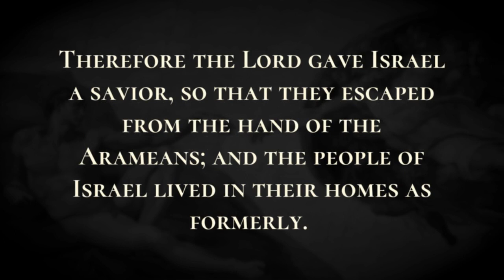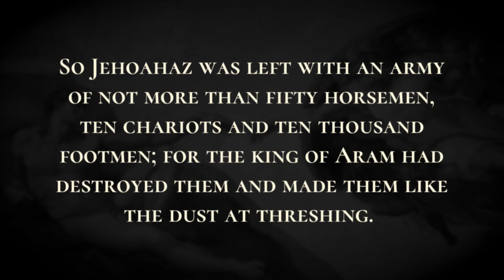Jehoahaz Reigns over Israel - Holy Bible, 2 Kings 13:1-13:9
Jehoahaz Reigns over Israel

In the twenty-third year of King Joash son of Ahaziah of Judah, Jehoahaz son of Jehu began to reign over Israel in Samaria; he reigned seventeen years.  He did what was evil in the sight of the Lord, and followed the sins of Jeroboam son of Nebat, which he caused Israel to sin; he did not depart from them.  The anger of the Lord was kindled against Israel, so that he gave them repeatedly into the hand of King Hazael of Aram, then into the hand of Ben-hadad son of Hazael.  But Jehoahaz entreated the Lord, and the Lord heeded him; for he saw the oppression of Israel, how the king of Aram oppressed them.  Therefore the Lord gave Israel a savior, so that they escaped from the hand of the Arameans; and the people of Israel lived in their homes as formerly.  Nevertheless they did not depart from the sins of the house of Jeroboam, which he caused Israel to sin, but walked in them; the sacred pole also remained in Samaria.  So Jehoahaz was left with an army of not more than fifty horsemen, ten chariots and ten thousand footmen; for the king of Aram had destroyed them and made them like the dust at threshing.  Now the rest of the acts of Jehoahaz and all that he did, including his might, are they not written in the Book of the Annals of the Kings of Israel?  So Jehoahaz slept with his ancestors, and they buried him in Samaria; then his son Joash succeeded him.